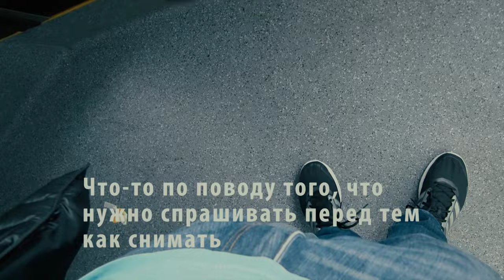Наорали из-за камеры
Ничего не предвещало беды. Но некоторые очень не любят когда их снимают.